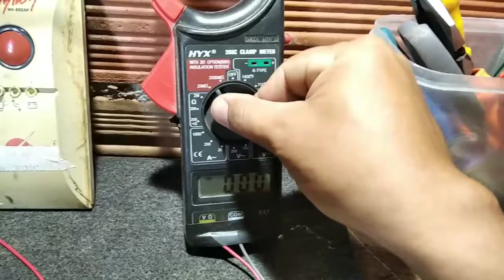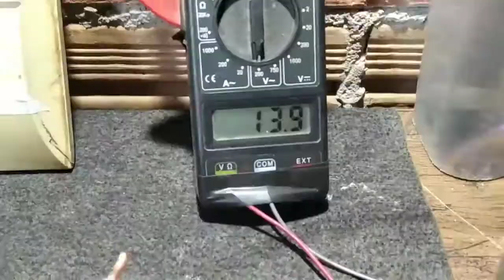Como LIGAR TRANSFORMADOR de NOBREAK na REDE ELÉTRICA MÉTODO RÁPIDO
Neste vídeo Mostro Como LIGAR Um TRANSFORMADOR de NOBREAK na Rede Elétrica pra Usar no CARREGADOR de BATERIA, FONTE  12v ou FONTE CASEIRA AUTOMOTIVA.